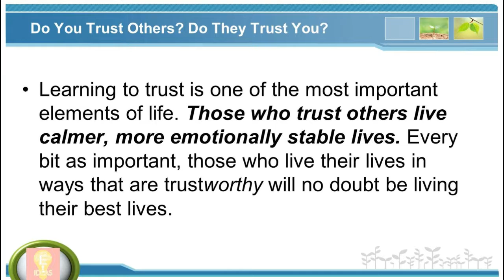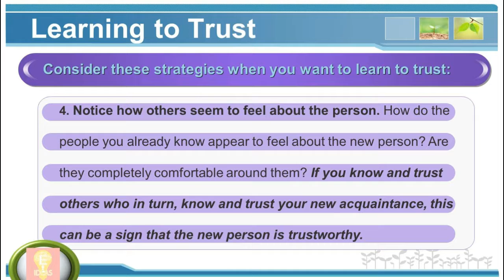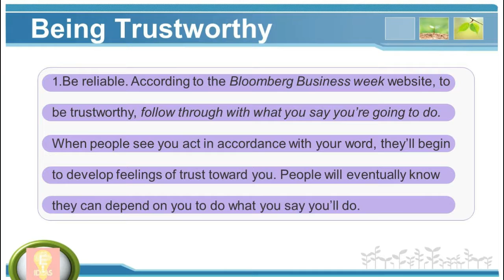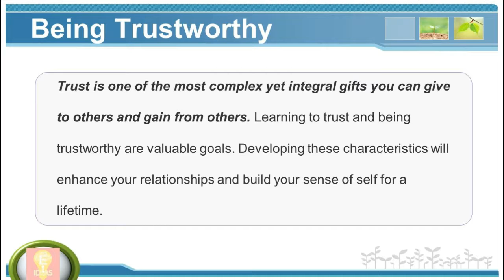Do You Trust Others Do They Trust You - Motivation ideas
Tittle : Do You Trust Others Do They Trust You - Motivation ideas